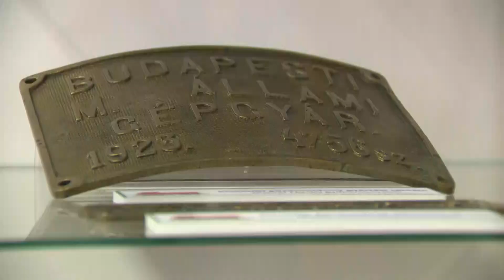Keskeny nyomtáv, széles mosoly